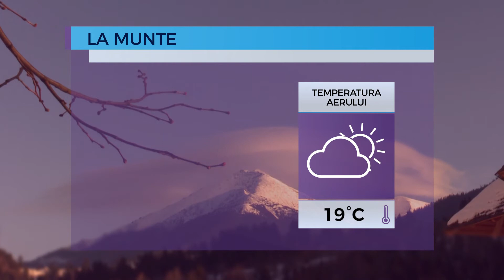Prognoza meteo pentru 16 octombrie